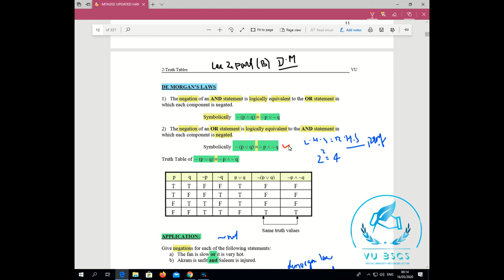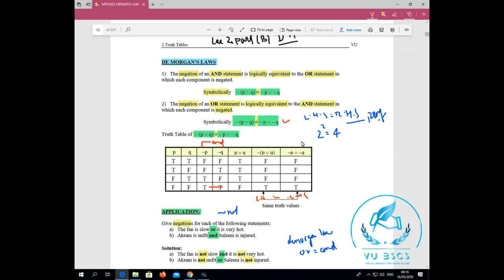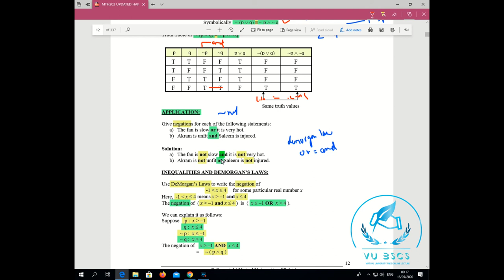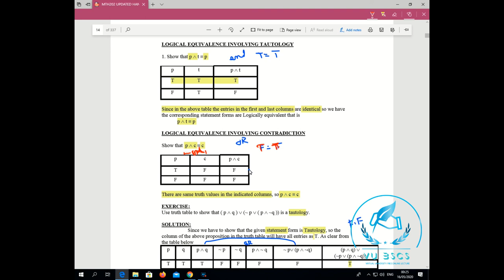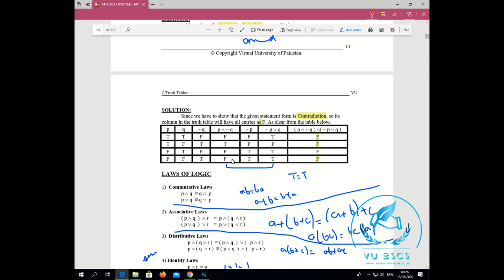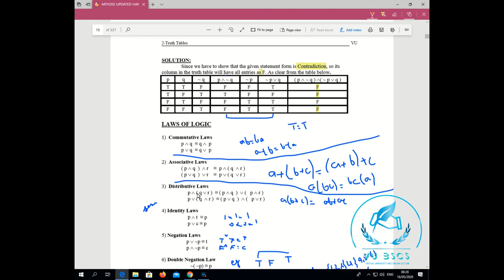MTH202(Lecture No 2(b))(De Morgan's Law) Short Lecture || By Vu BsCs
BY

Allahhafiz! :)